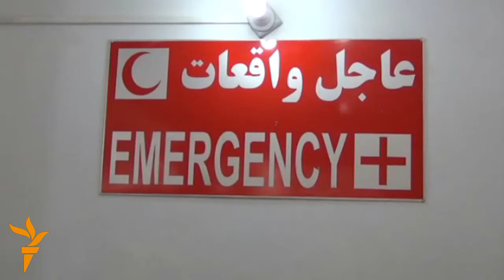په کندهارکې یوه خصوصي روغتون په روژه کې ټول خدمات وړيا کړي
په کندهارکې یوه خصوصي روغتون د روژې په مياشت کې ټول خدمات وړيا کړي دي.
د مهمند په نوم دغه روغتون په کندهارکې د یوه ملي سوداګر حاجي محمدصدیق مهمند له خوا جوړ شوی.